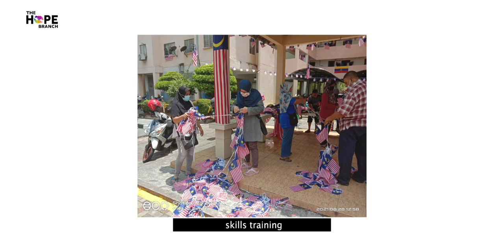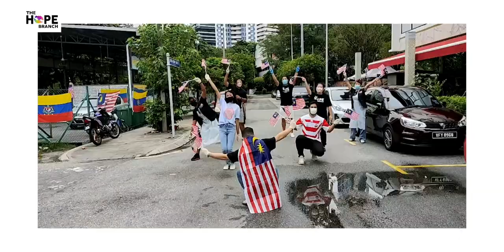Selamat Hari Merdeka 64 everyone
64 years as and county and I believe that Malaysia as a country has much to give and a burning desire to grow.
This Merdeka we decided to bring some colour by distributing 5000 Malaysian flags across the Klang Valley especially to @thehopebranch.my beneficiaries.
As a people we are as colourful as our flag and the pandemic has shown how amazing Malaysians are in helping each other. I feel it is our responsibility to be kind to each other and support one another in honour of our Founding leaders who fought for our independence. @drjezaminelim
has been the rock that held this all together - working tirelessly with the biggest heart ever. Thank YOU sayang! And thank you to our amazing team of volunteers who helped distribute the flags whilst spreading cheer to Malaysians!
@ericlee_1988 @_yuli_88 @mike_mtm @i_am_beatrice96 @ahx___8 Together let's bring some light into what has been a tough period in the history of Malaysia.